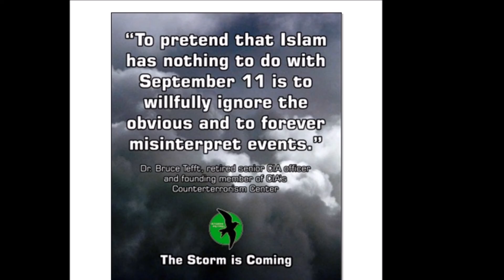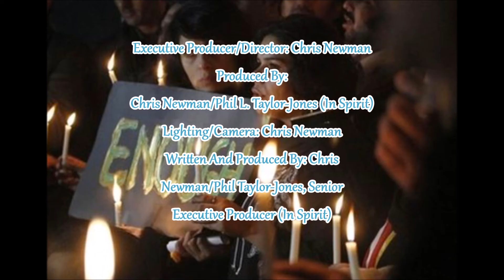The Phil Taylor-Jones Show: 'Too Much Terrorism'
First off, our deepest condolences to the family and friends of the souls unfortunately lost in the three recent attacks in Switzerland, Germany and Russia. May the loved ones suffering losses find some kind of solace in the good times/memories they had with them and may those injured recuperate fully very soon. That's today's focus on the show as well as details about the unfortunate and unnecessary attacks. One was confirmed to not be a terrorist attack, which makes no sense whatsoever...that's discussed as well as why the urgency to be humanitarian isn't in the case of the countrymen and women being affected/attacked by these so-called refugees or at least the ones who commit terrorist attacks.

As always, thank you all for the +1s/thumbs ups, for commenting, re-sharing and most importantly, for watching!

"Zurich Mosque Attack"
"Russian Ambassador Assassinated"
"Andrey Karlov"
"Berlin Terrorist Attack"
"Berlin Truck Attack"
"The Phil Taylor-Jones Show"
"Too Much Terrorism"